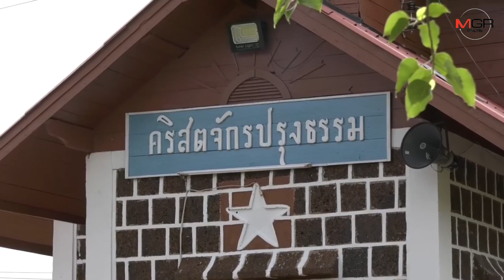ไม่เคยมีอาถรรพ์!เปิดกรณีศึกษาชุมชนพุทธ-คริสต์ลำปาง เผาสุสานเดียวกัน-แบ่งพื้นที่ให้ฝังด้วย